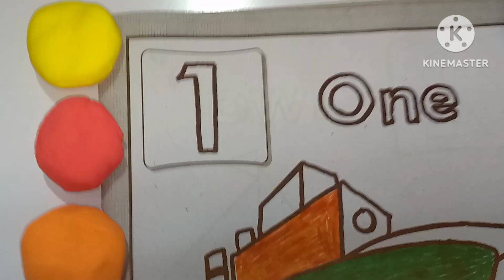Color Names Number One||Learn with fun||Lesson For kids Preschool Kids|| Alpha Kids